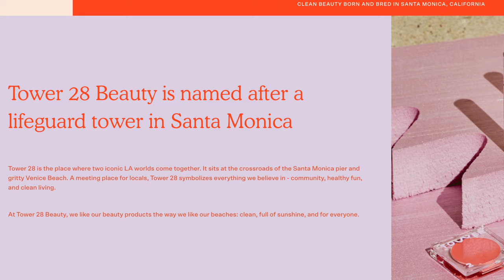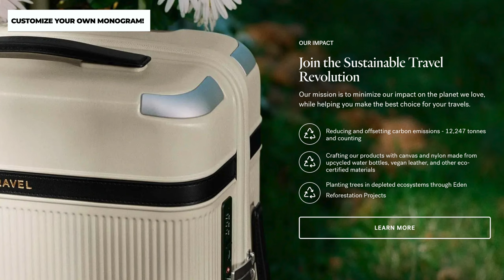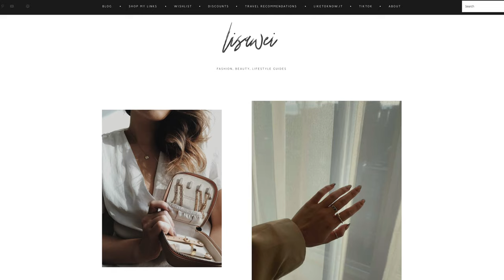FEBRUARY FAVES: Mejuri, Converse, Lululemon, TRAVEL ESSENTIALS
1,500 free Supercharger km or 1,000 free Supercharger miles on a new/used Tesla (must be purchased through the Tesla website)

$50 OFF ENDY MATTRESS WITH CODE:
WEI50

Code: getawei

MY MUST-HAVE AMAZON ITEMS: